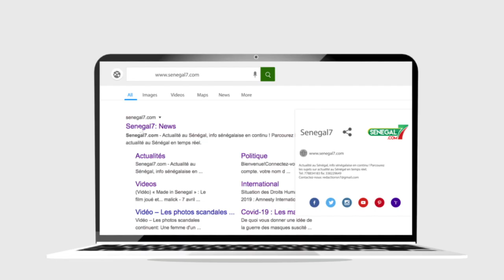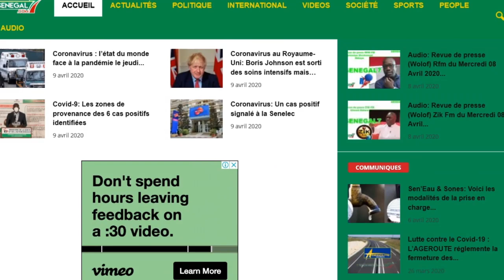Forêt Classée de Mbao: La population se positionne en bouclier